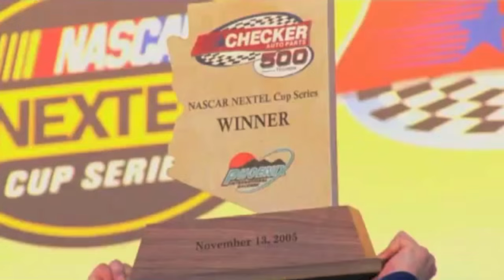Kyle Busch - HD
By request, here is a montage for Kyle Busch. Hopefully, this montage will adequately capture the Rowdy we all know. The songs are "Experience" by Ludovico Einaudi and "Lion's Heart" by Audiomachine.